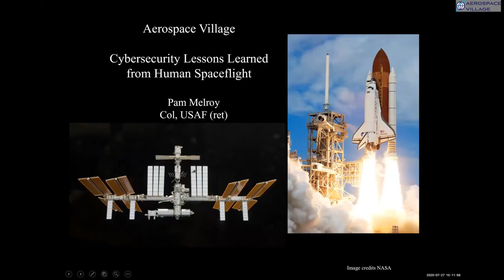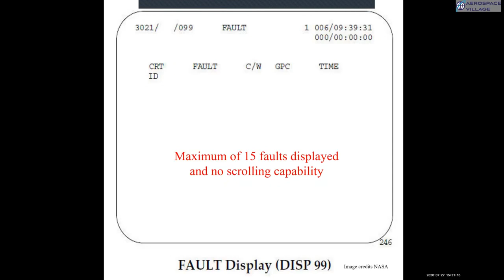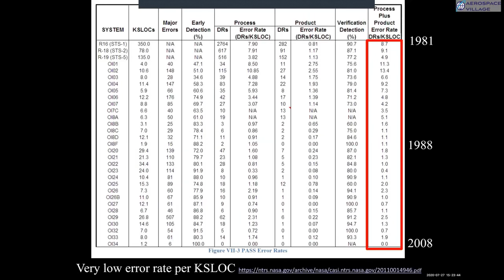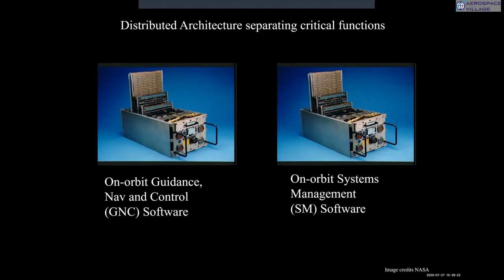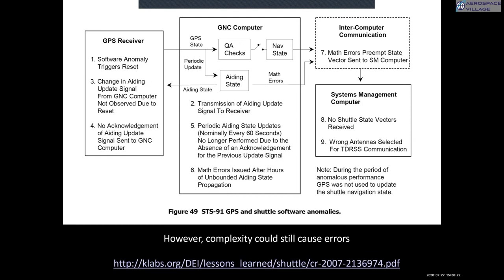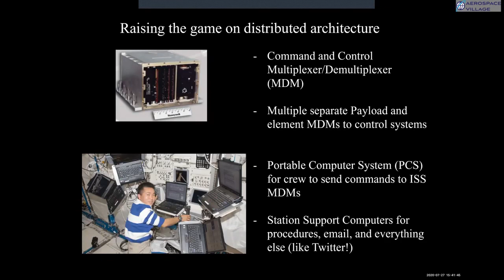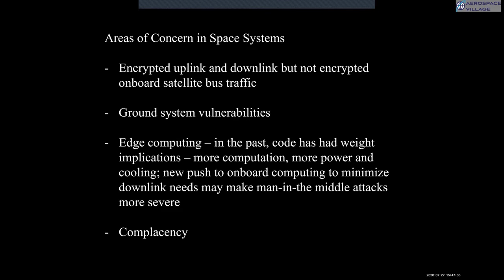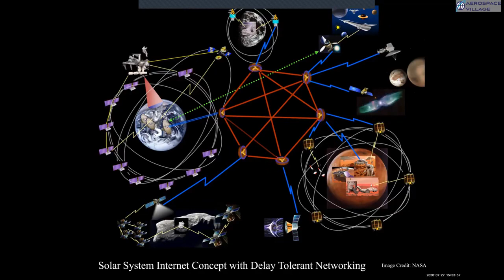DEF CON Safe Mode Aerospace Village - PamMelroy - Cybersecurity Lessons Learned in Human Spaceflight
Space is incredibly important in our daily lives – providing the GPS navigation on our phone and in our financial system, national security communications throughout the world, and remote sensing of weather conditions and other indicators of the health of the Earth. We’ve had a very complacent attitude about our satellites because physical access has been impossible. Now we know our key infrastructure is at threat on the ground, and it is in space as well from both physical and cyber threats. There are many important lessons to be learned about the software approach to human space flight and its high standards for software error rate and redundancy, tiered levels of access, distributed architecture, command protocols, and there are mistakes to learn from as well. The space industry is changing very rapidly. With commercial space stations, lunar exploration, and nation states competing for achievements – and resources – in space, we must understand the implications and prepare for the challenges ahead.